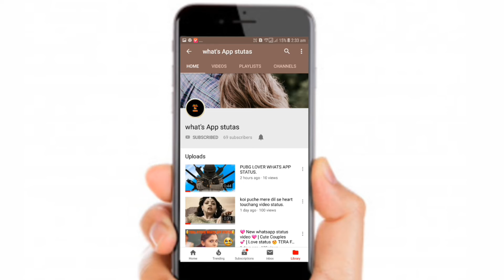Romantic 😍 New whatsapp status video ❤ ||Cute couples 😍 Love status 💕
Romantic 😍 New whatsapp status video ❤ | Cute couples 😍 |6Love status 💕